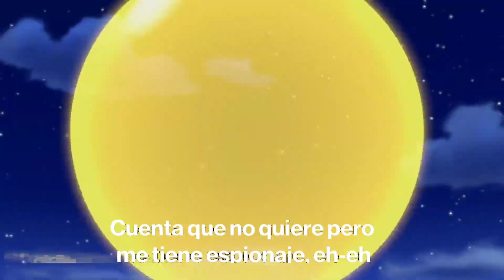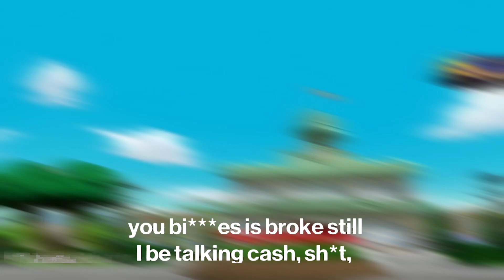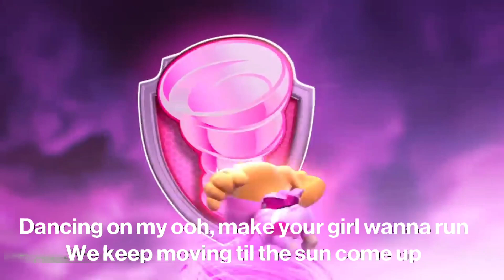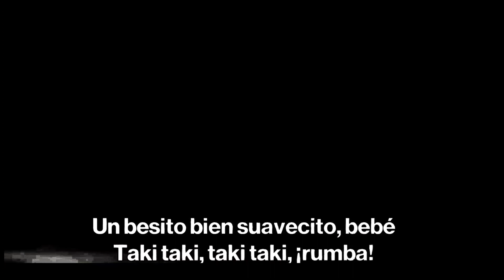*taki taki* mighty pups